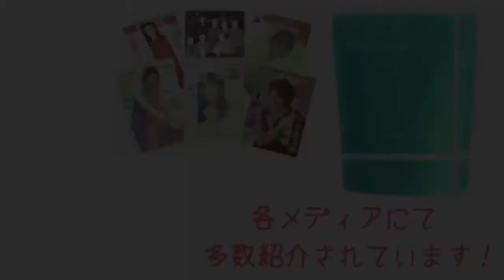Pink! - Where We Go【背中・二の腕】在宅トレーニング【HOT SLIM】音workout # 243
【 音楽ダイエット専門チャンネル 】
音work out - 脂肪×燃焼ミュージック -

アメリカ合衆国のシンガーソングライターです！
グラミー賞3冠をはじめ、累計130以上の賞の受賞歴を持つPink!。なかでも音楽界をどよめかせたのが、2019年のブリット・アワード功労賞の受賞です！
ポール・マッカートニー、エルトン・ジョン、デヴィッド・ボーイ、クイーンなどの大物が受賞してきた英音楽界最大の特別賞をUK出身ではないアーティストが受賞するのはピンクが初。音楽史に残る快挙と騒がれました!(^^)!

今回はPink!さんの「Where We Go」に合わせてチェストアームオープナーを紹介します！

【　LUXLESS&0　】Amazonで好評発売中！！

☆グリーンティー(西尾の抹茶使用)味　1kg

☆リッチチョコ　1kg

☆ドライストロベリー　1kg

☆お手軽250gサイズ

☆お得な3味セット